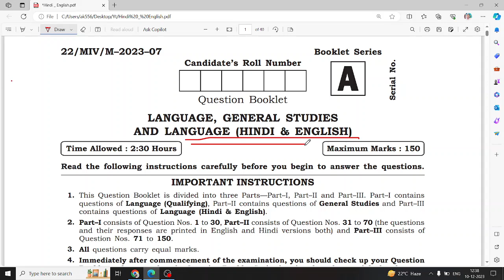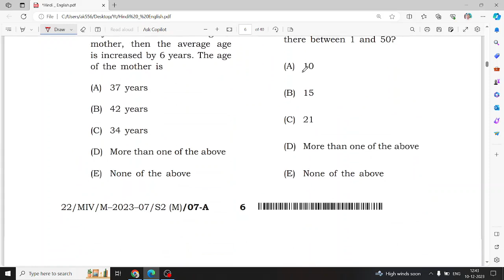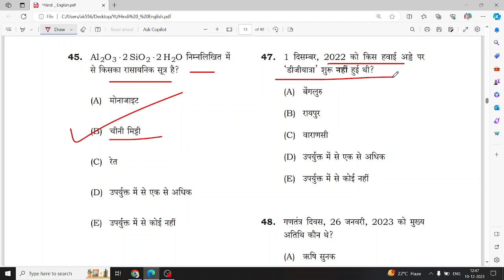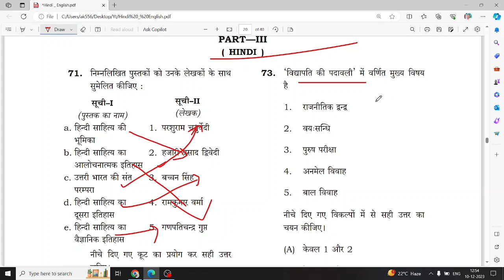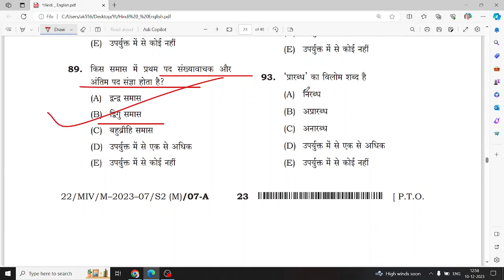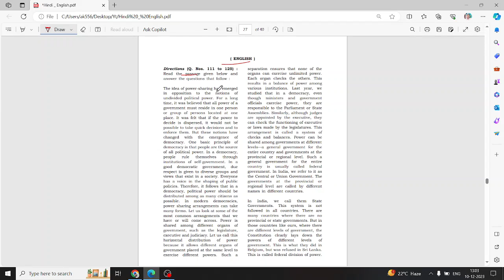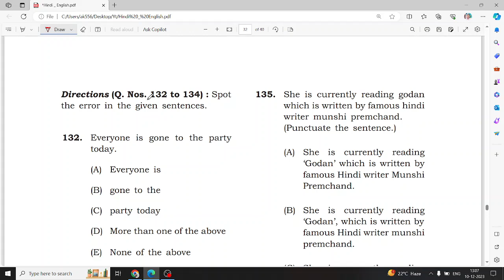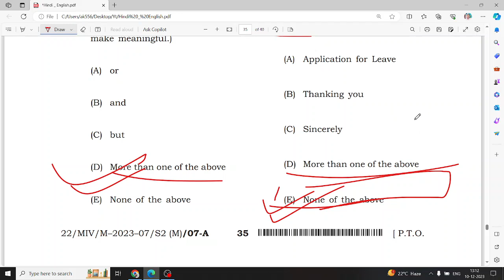Bpsc Tre 2.0 Language Paper: Hindi And English Answer Key 2023